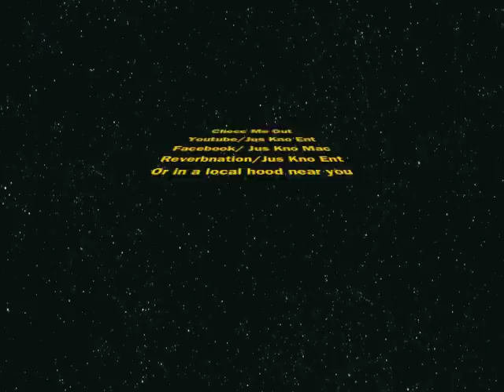Brown Paper Bag Frestyle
Rippin Boyz aint doin dis no mo ya dig